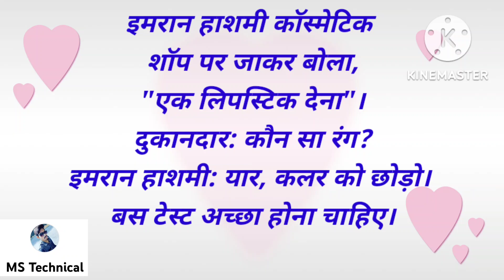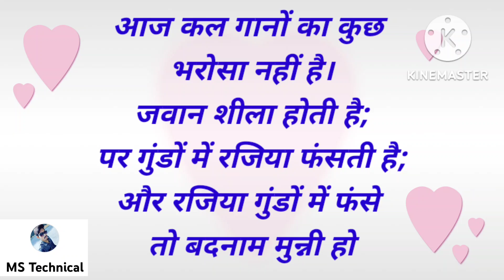Chutkule image | chutkule jokes | मजेदार चुटकुले | hindi